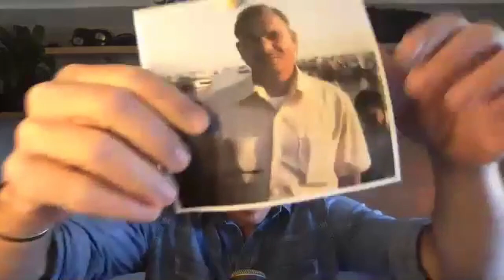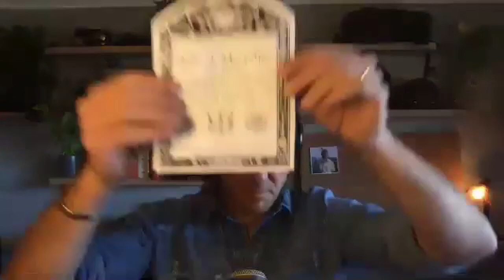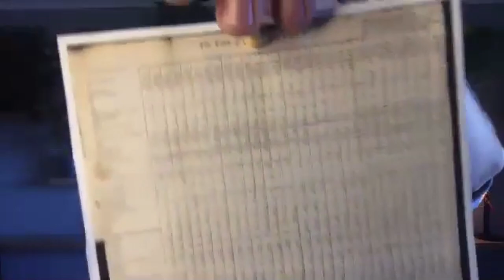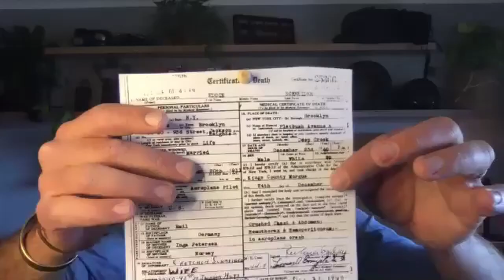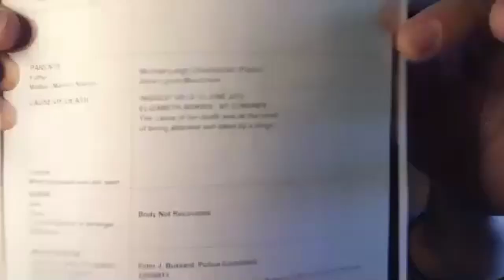The History And Future Of The Death Certificate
No one likes doing paperwork. Even worse when that paperwork is about your own death...

Today Will is joined by Dr Arnagretta Hunter to tell Rod the history - and the future - of the death certificate!

The Wholesome Show is Dr Will Grant and Dr Rod Lamberts, joined today by Dr Arnagretta Hunter.